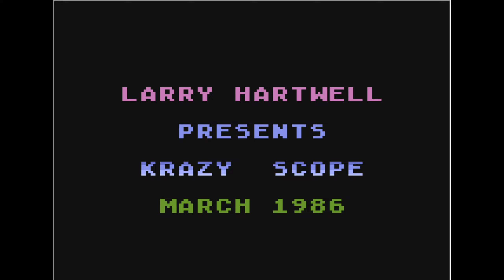Krazy Scope by Larry Hartwell (atari 8 bit)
wydano 1986r.
emulator atari800WinPlus